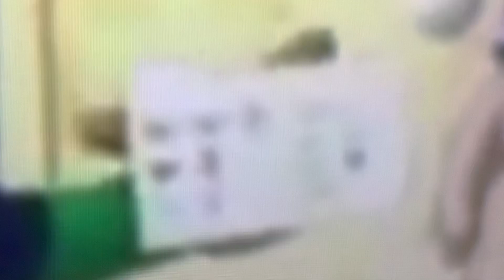Super Why Recipe